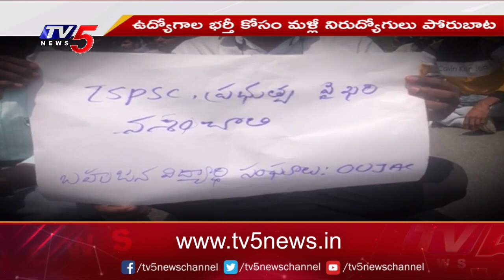TSPSC Paper Leak : తెలంగాణలో వేడెక్కిన రాజకీయాలు | Telangana Politics | CM KCR | TV5 News Digital